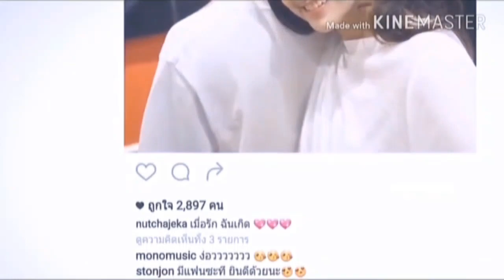Na Rasta Maloom na Tera Naam Pata Maloom lyrics song ❣️